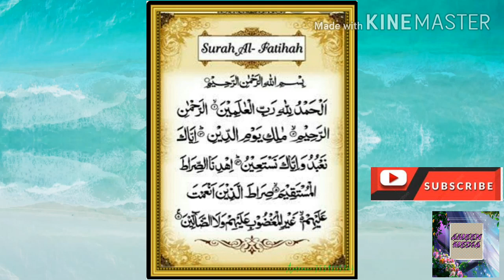AMEEN MEDIA# *കിടലൻ ഖുർആൻ പാരായണം ....*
*AMEEN MEDIA*

ഉസ്താദ് അൽ ഹാഫിള് ദാവൂദുൽ ഹക്കിം എടവണ്ണപാറ പാരയണം ചെയ്യുന്ന സൂറത്തുൽ
ഫാത്തിഹ .